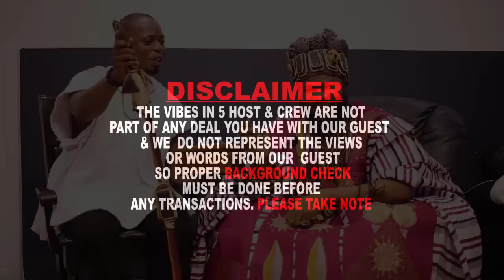Naa Tia conjures money from a baby coffin and causes dwarfs to ring a bell during an interview.